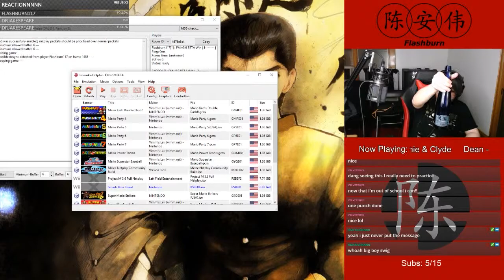FGC Friday: Drunken Fist - Stream Highlights